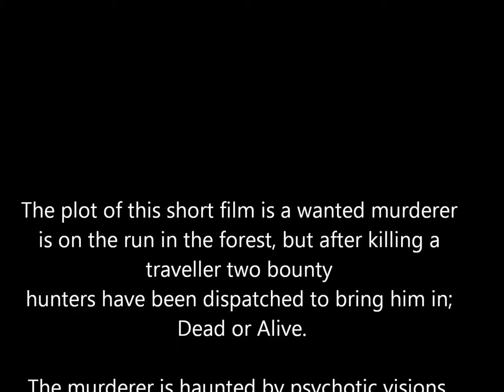Hunted medieval cut HD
Literally cobbled this together after a 20 minute film shoot with Alex and Dylan and an hour of editing.  I know the sound is a little screwy in places but that's fecking windows movie maker for ya.  This is mainly to give you a glimpse of the atmosphere and character image, let me know what you think!